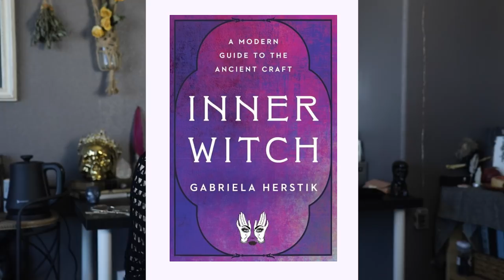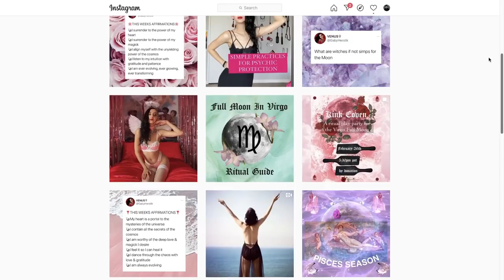Sex Magic, Glamours & Personal Power with Kink || Over Tea with Gabriela Herstik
Follow & Support Gabriela!

"Soul Single Serving" by Dusty Decks

17-55mm f/2.8 Lens ➤
50mm/F1.4 Lens➤
35mm/F1.4 Lens➤

Intro 0:00
Origin Story 0:59
Combining Sexuality & Fashion with the Occult 9:06
Defining What Makes A "Glamour" 15:16
Misconceptions 20:15
Gabriela's Favorite Resources 22:24
Benefits of Sex & Glamour Magic 26:21
Consent, Boundaries & Practicing With Partners 30:03
Getting Started For Beginners 34:46
Gabriela's Favorite Ritual(s) 39:45
Closing Questions & Outro 41:39